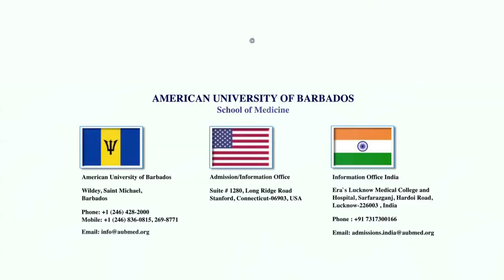american unversity of barbados